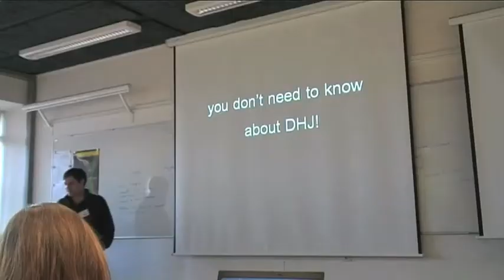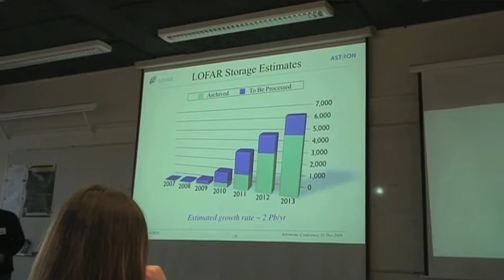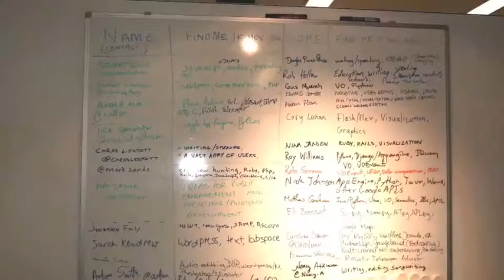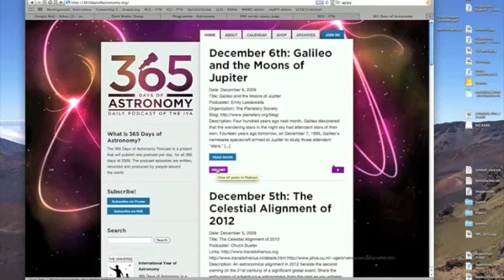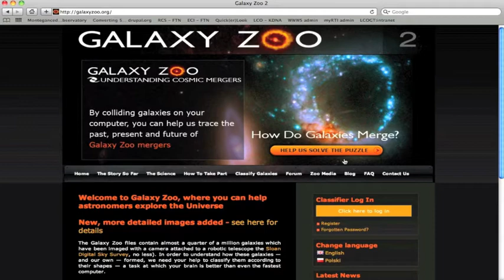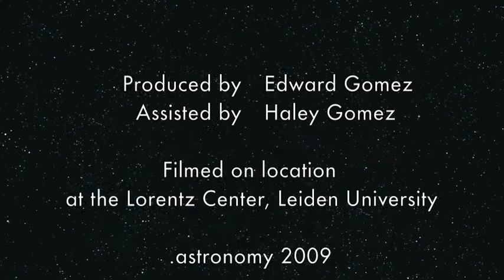dotastronomy - The Leiden Experiment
dotastronomy is all about using new media (the internet and cool technology type things) for doing astronomy research and outreach. These are my conference proceedings from our latest meeting in Leiden, December 2009